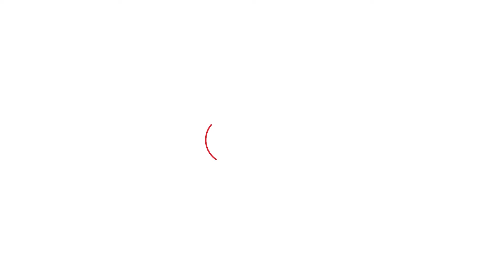Shambhu Border पर बैठे इस किसान ने Haryana Police का सारा चिट्ठा खोल कर रख दिया। Haryana Tak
Shambhu Border पर बैठे इस किसान ने Haryana Police का सारा चिट्ठा खोल कर रख दिया।